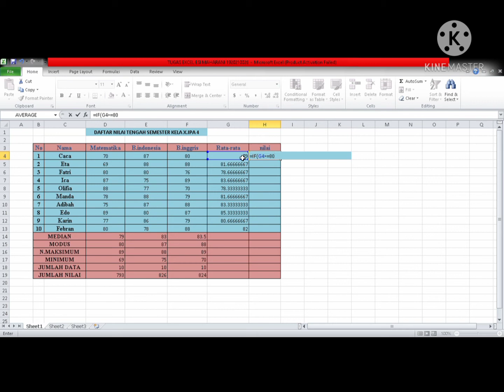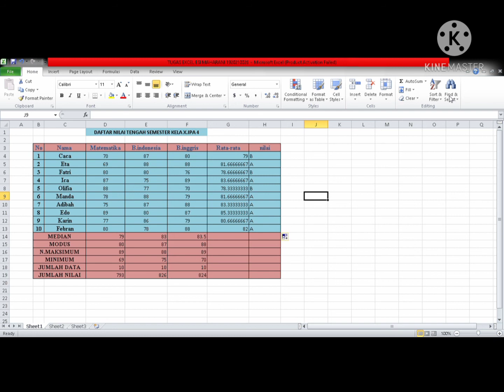menentukan median,modus, maksimum,minimum, jumlah data, jumlah nilai, rata-rata&nilai Excel 2010